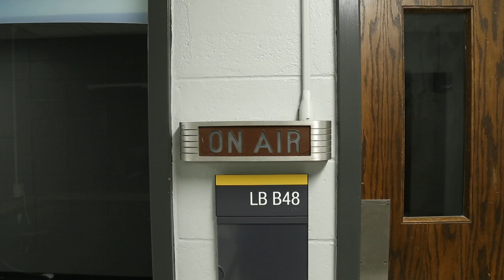College TV Fort Wayne Commercial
There are many great things happening at College TV Fort Wayne. Visit us in the basement of the Helmke Library and find out how you can be involved!